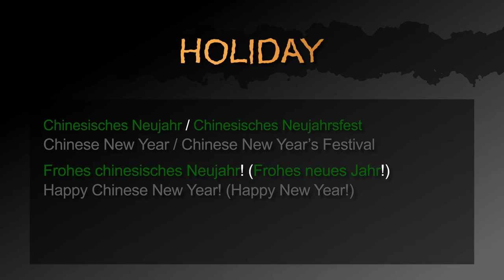How to say „Happy Chinese New Year“ in German! － German to Die from: Quick Answers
Learn German with quick videos: How to say „Happy Chinese New Year“

This video contains the following three sentences:
1. Chinese New Year / Chinese New Year’s Festival
2. Happy Chinese New Year! (Happy New Year!)
3. Congratulations and be prosperous!